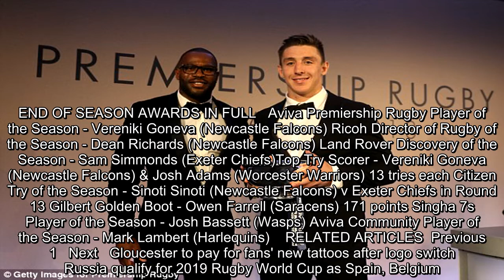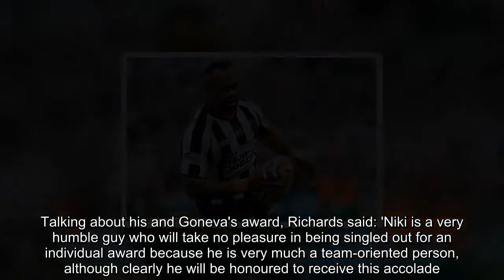Vereniki Goneva crowned Aviva Premiership Player of the Season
Newcastle Falcons swept up the gongs at the Premiership Rugby end-of-season awards bash on Wednesday night, with Vereniki Goneva named player of the year.The 34-year-old winger scooped the main prize beating Danny Cipriani, Don Armand, Faf de Klerk and Jamie Gibson after guiding Newcastle to their first ever play-off place, and highest finish since winning the title in 1998, scoring 13 tries.That number bagged him a share of the top try-scorer award with Worcester's Welsh wing Josh Adams.   END OF SEASON AWARDS IN FULL   Aviva Premiership Rugby Player of the Season - Vereniki Goneva (Newcastle Falcons) Ricoh Director of Rugby of the Season - Dean Richards (Newcastle Falcons) Land Rover Discovery of the Season - Sam Simmonds (Exeter Chiefs)Top Try Scorer - Vereniki Goneva (Newcastle Falcons) & Josh Adams (Worcester Warriors) 13 tries each Citizen Try of the Season - Sinoti Sinoti (Newcastle Falcons) v Exeter Chiefs in Round 13 Gilbert Golden Boot - Owen Farrell (Saracens) 171 points Singha 7s Player of the Season - Josh Bassett (Wasps) Aviva Community Player of the Season - Mark Lambert (Harlequins)    RELATED ARTICLES  Previous   1   Next   Gloucester to pay for fans' new tattoos after logo switch  Russia qualify for 2019 Rugby World Cup as Spain, Belgium...  Danny Cipriani insists that he can bring a spark of...  England handed injury boost with Billy Vunipola set to...  Share this article   Share   Dean Richards was handed the Director of Rugby of the Season award to cap a fine night for the Geordies.Talking about his and Goneva's award, Richards said: 'Niki is a very humble guy who will take no pleasure in being singled out for an individual award because he is very much a team-oriented person, although clearly he will be honoured to receive this accolade.'Even in a season like we are having it is hard not to single him out when he has performed to such a consistently high level throughout, doing it time and time again, and he is right up there in the world-class bracket for me when it comes to finishing.'He defies the ageing process with the physical condition he keeps himself in, he is a phenomenal athlete but also has a thorough understanding of the game and how he can influence it.   BT SPORT DREAM TEAM  15. Willie Le Roux - Wasps14. Vereniki Goneva - Newcastle Falcons13. Rob Horne - Northampton Saints12. Matt Toomua - Leicester Tigers11. Josh Adams - Worcester Warriors10. Danny Cipriani - Wasps9. Faf De Klerk - Sale Sharks1. Ellis Genge - Leicester Tigers2. Luke Cowan-Dickie - Exeter Chiefs3. John Afoa - Gloucester Rugby4. Calum Green - Newcastle Falcons5. Ed Slater - Gloucester Rugby6. Jamie Gibson - Northampton Saints7. Don Armand - Exeter Chiefs8. Sam Simmonds - Exeter Chiefs  'When I first met him for a chat two years ago in Betty's Tea Room in Harrogate I couldn't believe how fortunate we were to be signing such a quality guy as well as an amazing player.'The way he carries himself as a person is just something else, he is very selfl